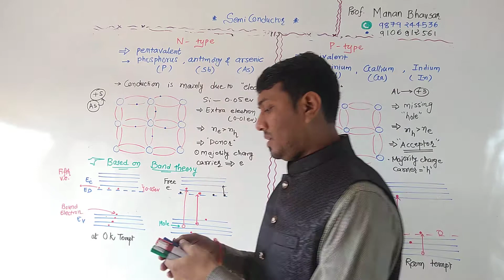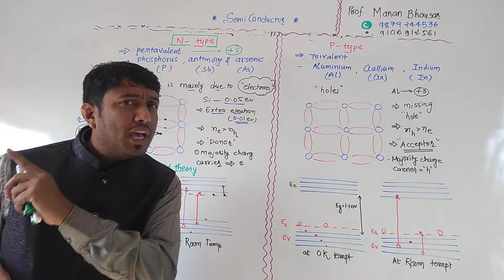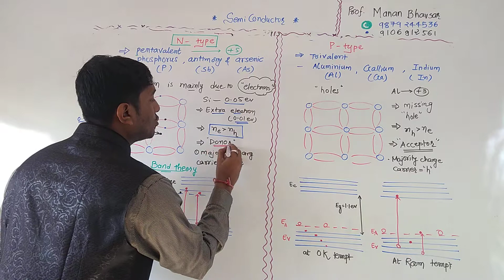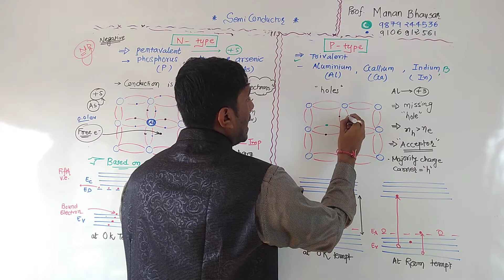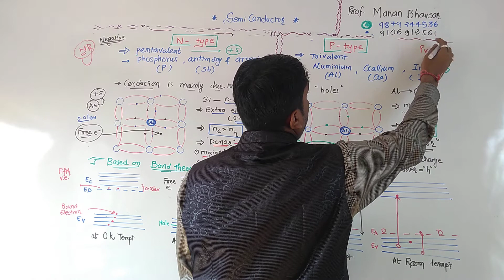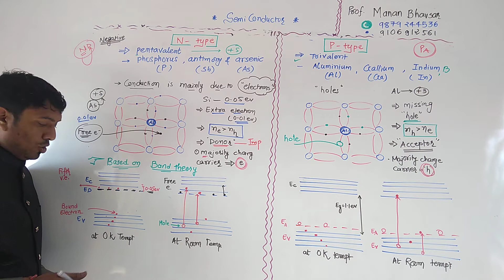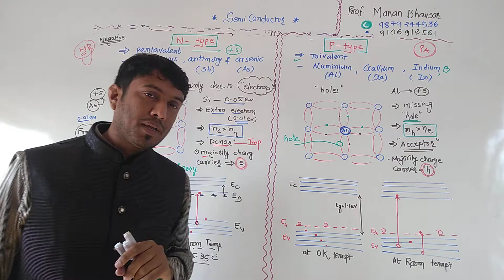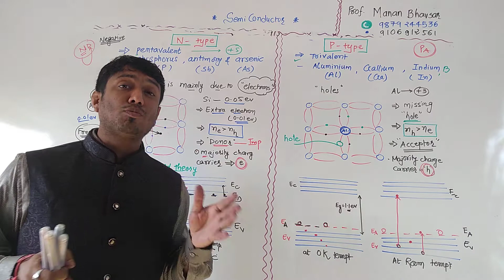Difference between N TYPE AND P TYPE||SEMI CONDUCTORS